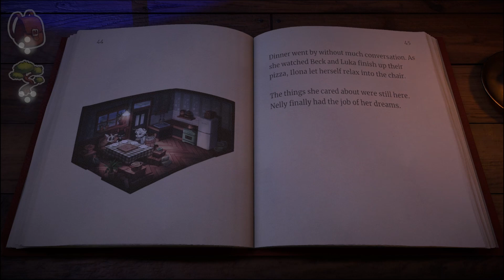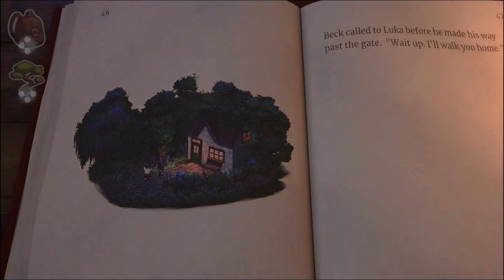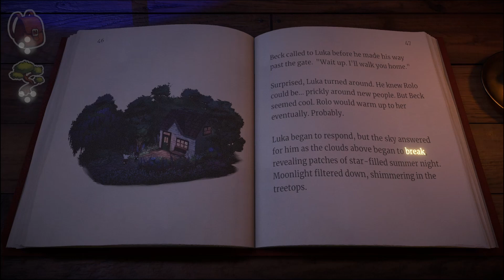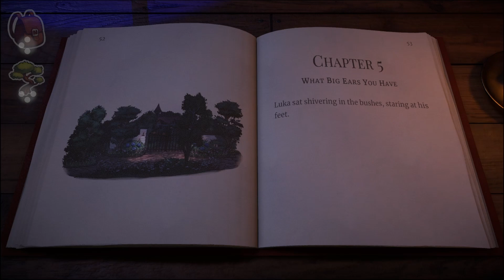I CAN'T TELL WHO TO TRUST! | Beacon Pines Walkthrough Gameplay Part 4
Playthrough of Beacon Pines. A mystery game filled with cute animal characters, beautiful and colorful background artwork, and a fantastic soundtrack. I'm excited to find the horror in all this cuteness!

This video includes Chapter 4 (Dinner with the Moedwils)

TITLE: Beacon Pines
GENRE: Adventure, Casual, Indie
DEVELOPER: Hiding Spot
PUBLISHER: Fellow Traveller
FRANCHISE: Fellow Traveller
RELEASE DATE: Sep 22, 2022

00:00 Business Proposition
00:44 Delivering the Jam
03:02 Heiress Valentine
04:45 Mrs. Fratelli - Jam
09:00 Mr. Tolliver - Jam
10:40 Mr. Nuncreed - Jam
11:35 Beck's Parents
18:48 Dinner with the Moedwils
24:50 The Secret Meeting